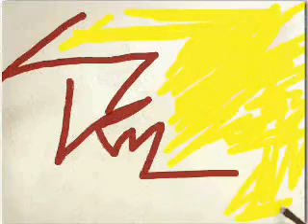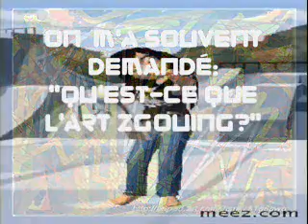Zgouing Art (1)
Art graphique et pictural personnel développé depuis 1982

D'abord avec des feutres de couleur sur support papier, ensuite sur ordinateur

convient à la réalisation de grands panneaux muraux
art urbain
art taggueur qui s'affiche

art décoratif joyeux et coloré
comme mon pays d'origine et comme mon esprit d'enfant

art de superpositions
art d'éphémères
KNTHMH

ce premier montage en donne un exemple
c'est une variation sur ma signature

la percussion provient de musique berbère et la musique d'un mutxico basque, les chants d'oiseaux de mon environnement immédiat